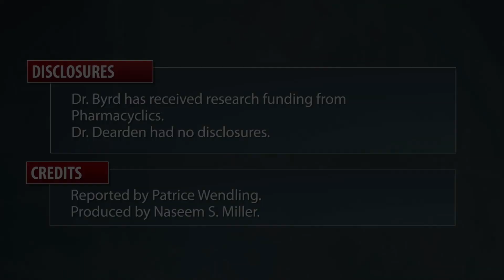ASH12: Experimental Ibrutinib Promotes High Response Rate in Leukemia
Ibrutinib produced impressive results in a chronic lymophocytic leukemia trial presented at the 2012 annual meeting of the American Society of Hematology. It warrants phase III evaluation in patients with high-risk disease and in older treatment-naive patients, according to investigators. IMNG Medical News reporter Patrice Wendling interviews Dr. John Byrd and Dr. Claire Dearden about this new drug.